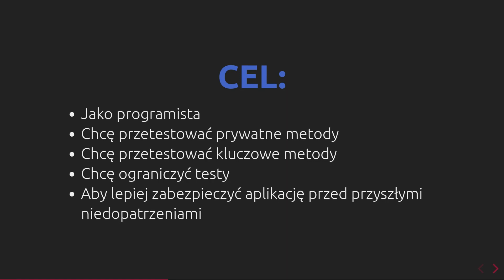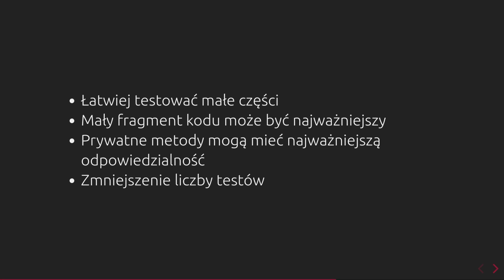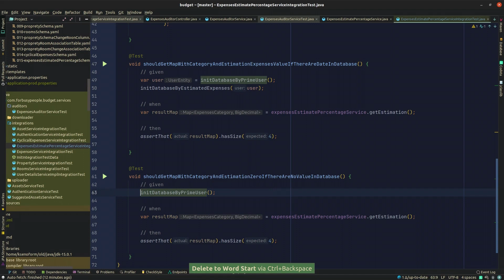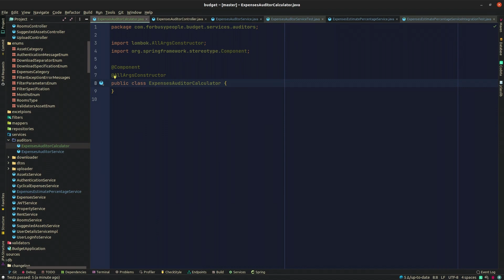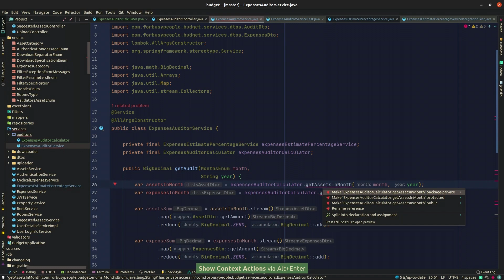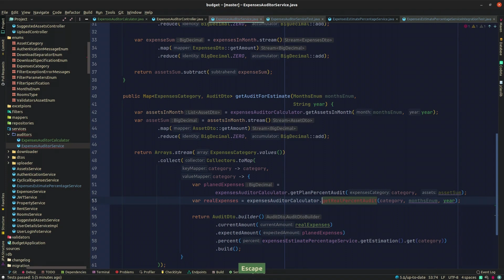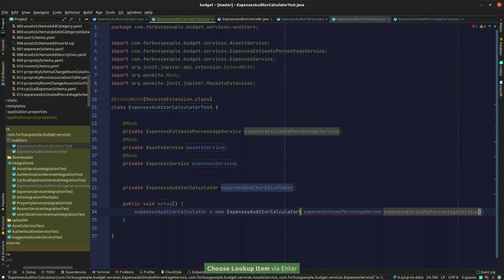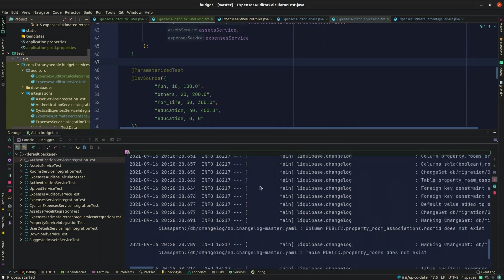(075) Java, JUnit5: Testowanie metod prywatnych; Poprawa NPE; Refaktoring kodu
00:00 Wprowadzenie
02:30 Poprawa NPE w serwisie Audytora - test integracyjny
03:57 Poprawa NPE w serwisie Audytora - implementscja
04:30 Poprawa NPE w serwisie Audytora - test sumy z 1000
04:45 Dodanie nowej pakietowyej klasy
05:16 Prezentacja problemu z testem prywatnych metod
05:31 Prenoszenie metod do nowej klasy
07:24 Testowanie metod w klasie pakietowej